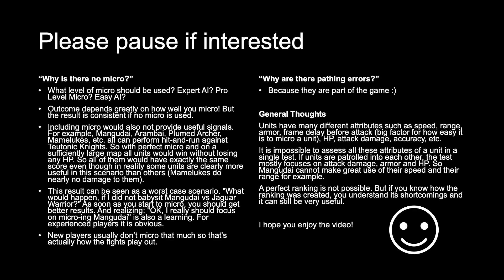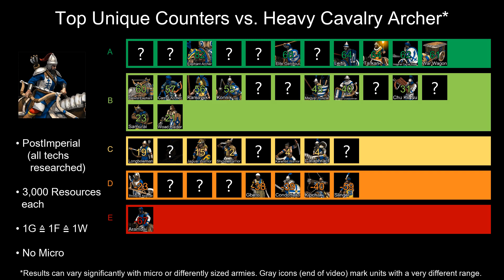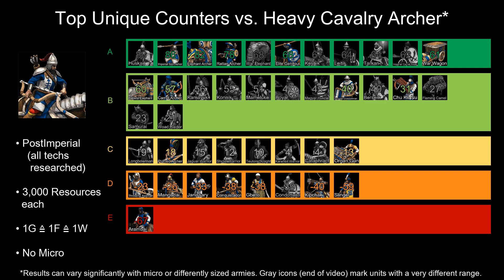HEAVY CAVALRY ARCHER | Best Unique Counters | Tierlist | Age of Empires 2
I am going to upload other series soon. They will be "vs. common units", "100F=100W=17G" and maybe "combinations of unique unit and trash unit".

0:00 Tierlist
0:07 Aztecs - Elite Jaguar Warrior
0:48 Berbers - Elite Camel Archer
1:17 Berbers - Elite Genitour
1:52 Britons - Elite Longbowman
2:27 Bulgarians - Elite Konnik
3:08 Burmese - Elite Arambai
3:36 Byzantines - Elite Cataphract
4:11 Celts - Elite Woad Raider
4:49 Chinese - Elite Chu Ko Nu
5:28 Cumans - Elite Kipchak
6:03 Ethiopians - Elite Shotel Warrior
6:35 Franks - Elite Throwing Axeman
7:10 Huns - Elite Tarkan
7:45 Incas - Slinger
8:29 Incas - Elite Kamayuk
8:58 Indians - Elite Elephant Archer
9:33 Indians - Imperial Camel Rider
10:02 Italians - Condottiero
10:39 Italians - Elite Genoese Crossbowman
11:09 Japanese - Elite Samurai
11:46 Khmer - Elite Ballista Elephant
12:21 Koreans - Elite War Wagon
12:56 Lithuanians - Elite Leitis
13:27 Magyars - Elite Magyar Huszar
14:09 Malay - Elite Karambit Warrior
14:44 Malians - Elite Gbeto
15:21 Mayans - Elite Plumed Archer
15:56 Mongols - Elite Mangudai
16:35 Persians - Elite War Elephant
17:17 Portuguese - Elite Organ Gun
17:52 Saracens - Elite Mameluke
18:20 Slavs - Elite Boyar
19:02 Spanish - Elite Conquistador
19:46 Tatars - Elite Keshik
20:27 Tatars - Flaming Camel
20:45 Teutons - Elite Teutonic Knight
21:20 Turks - Elite Janissary
21:54 Vietnamese - Elite Rattan Archer
22:29 Vietnamese - Imperial Skirmisher
22:58 Vikings - Elite Berserk
23:31Best Counter

AoE2:DE Version 37650 - May 2020